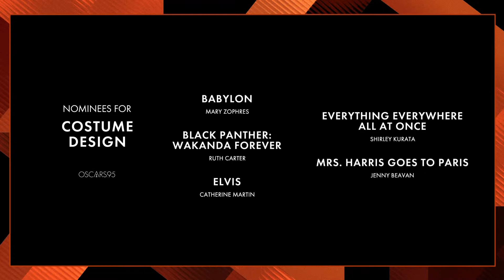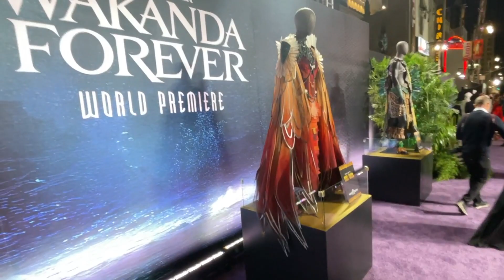Ruth Carter gets her 4th OSCAR Nomination (2023)